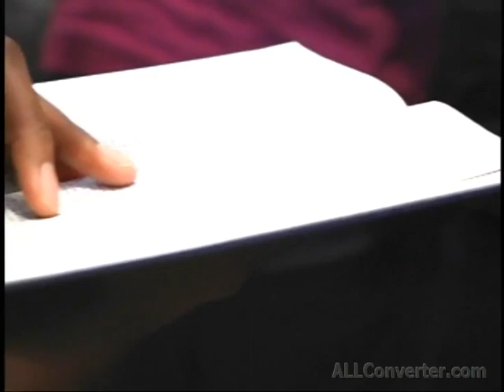Pastor Arthur Jackson, III - "I'm Staying With The Lord" June 2, 2013